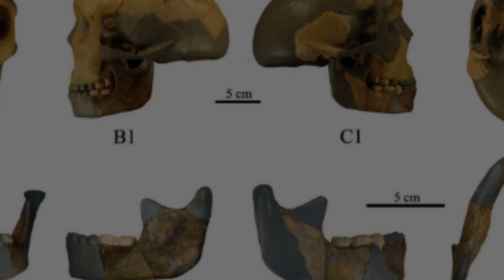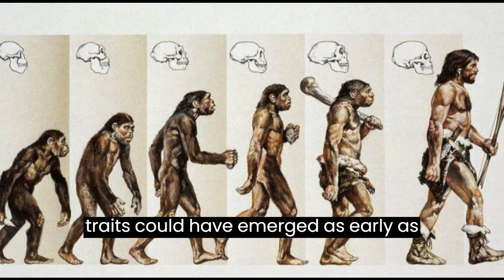300,000 Year Old Skull Challenges Human Evolution Unearths Potential New Branch in Family Tree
A 300,000-year-old skull discovered in China has perplexed researchers, suggesting a potential new branch in the human evolutionary tree. The international team unearthed the mandible, or lower jaw, along with 15 other specimens from the late Middle Pleistocene period in 2015. This era, around 300,000 years ago, marked a crucial phase in hominin evolution, which encompasses species closely related to modern humans. Published in the Journal of Human Evolution on July 31, the study reveals that the mandible, referred to as HLD 6, defies existing taxonomic categories. It exhibits characteristics of both Homo sapiens (modern humans) and the Denisovans, a distinct lineage branching from Homo erectus. Although shaped like a Homo sapiens mandible, HLD 6 lacks a chin, akin to the Denisovans. This discovery challenges conventional evolutionary patterns of the late Middle Pleistocene and suggests modern human traits could have emerged as early as 300,000 years ago. The skull, believed to belong to a 12- to 13-year-old individual, emphasizes the need for more research and fossils to refine its place in the human family tree.